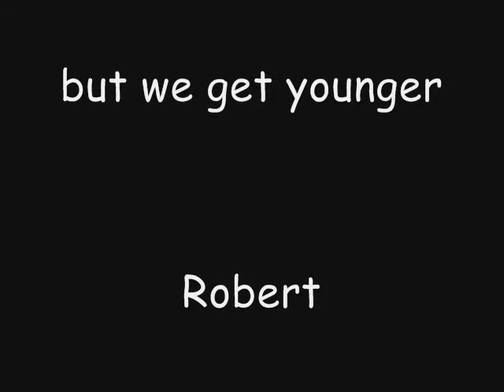NV Athletic Football Club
The guys from NV (not very) Athletic, the early years.